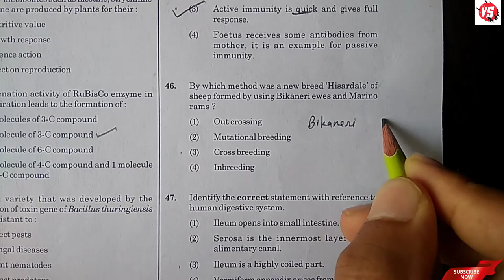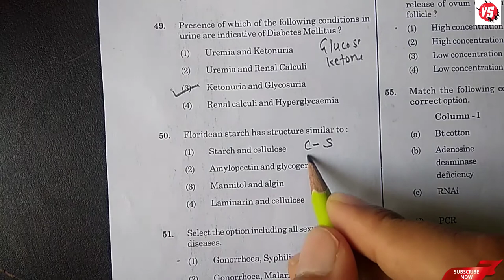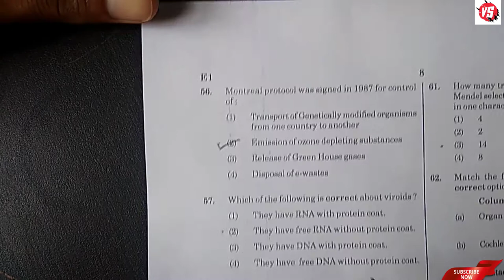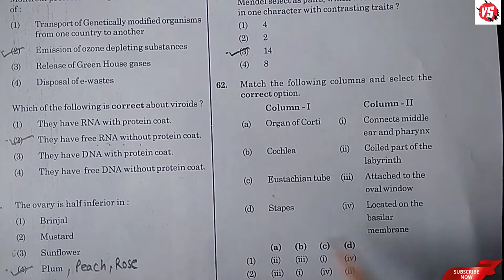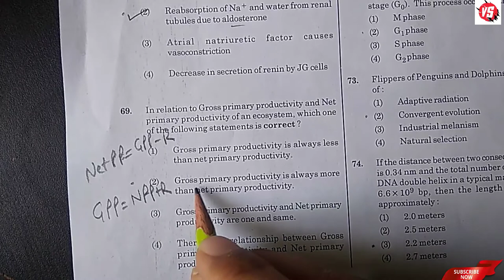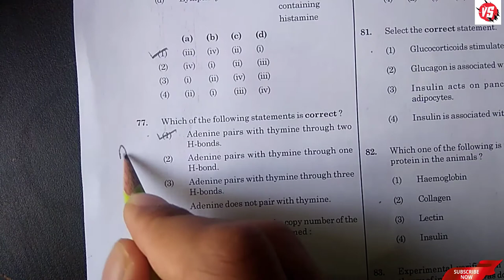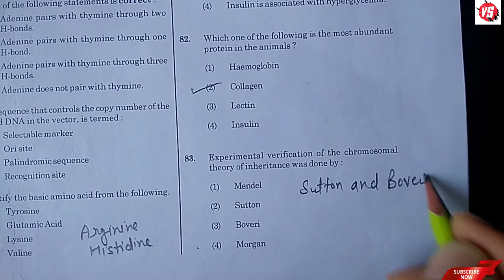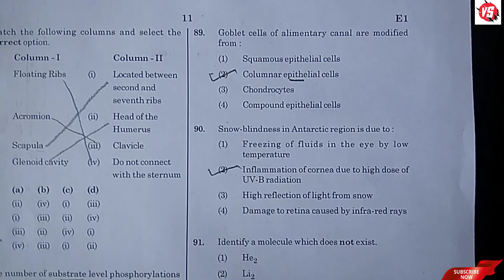NEET 2020 BIOLOGY SOLUTION